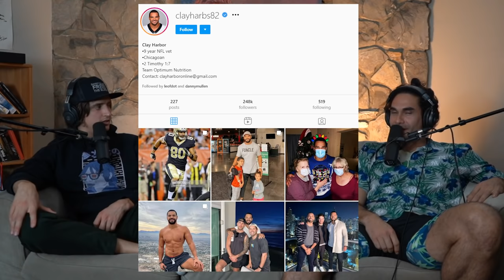LDS #72: Fan Jerry's Apartment